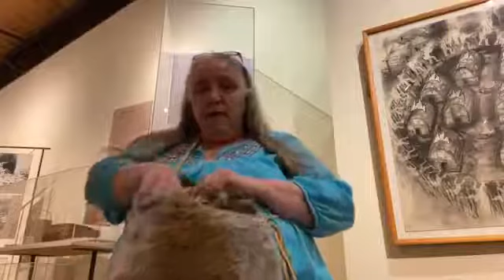Inside with IAIS: Tales From the Rabbit Bag #8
As part of the Institute for American Indian Studies' web series “Inside with IAIS,” Darlene Kascak (STN), traditional Native American storyteller, shares one of her tales from the rabbit bag. This story is called "Mouse and the Moon."